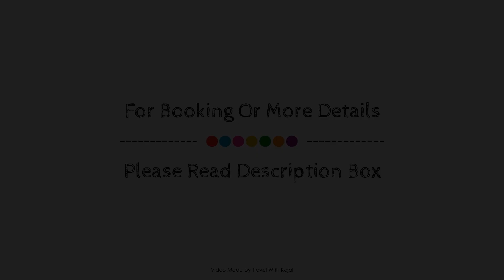Modern Studio with Balcony, Limassol, Cyprus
Searching For
1. Modern Studio with Balcony - Limassol
2. Modern Studio with Balcony - Limassol Virtual Tour
3. Modern Studio with Balcony - Limassol Rooms
4. Modern Studio with Balcony - Limassol Amenities
5. Modern Studio with Balcony - Limassol Videos
6. Modern Studio with Balcony - Limassol Offers
7. Modern Studio with Balcony - Limassol Deals
Audio Credit:
Track Title: Reasons To Hope
Artist: Reed Mathis